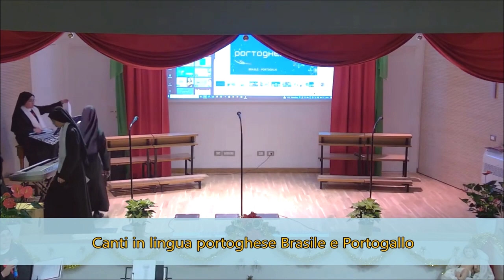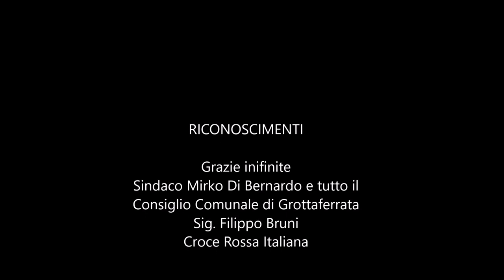Concerto Natale Camilliano 2022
Realizzato dalle suore Figlie di San Camillo con canti delle loro nazioni di provenienza.

"Buona sera a tutti e a nome di Madre Zelia Andrighetti, Superiora Generale della nostra Famiglia delle Figlie di San Camillo vi do il  benvenuto in questa casa, che custodisce le spoglie mortali di Santa Giuseppina Vannini e del Beato Luigi Tezza. Stiamo vivendo i giorni dell’Ottava di Natale, ed il natale ci porta sempre la gioia e ci fa scoprire il bello della Famiglia. Abbiamo così ideato il “Natale camilliano”, una sorta di viaggio spirituale che attraverso i canti delle varie nazioni in cui noi Figlie di San Camillo da 130 anni curiamo l’uomo sofferente ci porterà a unirci al canto di lode e di gioia che in tutto il mondo si innalza al Padre per la nascita del nostro Salvatore Gesù.

Nel Natale contempliamo una madre e un bimbo vorremo quindi dedicare questa serata alla raccolta fondi per l’ampliamento della maternità nel centro Beato Luigi Tezza a Kokumbo in Costa d’avorio, centro dove operano le nostre sorelle dal 2009. L’urgenza di poter offrire un'assistenza integrale alla mamma e al bambino, possibilmente con il complesso di ginecologia-ostetricia e neonatologia e il blocco operatorio ci spinge anche a chiedervi di far conoscere questo progetto a quanti ci possono dare un aiuto. È per noi importante salvare le vite di tante mamme e bambini.
Ricordo che anche tutto il ricavato dalla vendita nel mercatino missionario che troverete fuori sarà devoluto per questa causa.

Prima di iniziare il nostro viaggio desideriamo rivolgere un grazie speciale prima di tutto alla carissima Madre Zelia che ci ha dato l’imput per organizzare questa bella serata, un grazie al nostro Sindaco e tutto il Consiglio Comunale di Grottaferrata, ringraziamo il Sig. Filippo Bruni che ci ha aiutato in tutta la parte burocratica, grazie alla Croce Rossa che ci custodisce nello svolgersi di questa serata, grazie alle suore Missionarie dell’Incarnazione che si sono rese disponibili  ad aiutarci in questo concerto ma soprattutto grazie a tutti voi che siete venuti, perché la vostra presenza è per noi un segno bello di come il Signore Gesù opera con la sua provvidenza."

Canti Interpretati
A Betlemme di Giudea in italiano e in lingue
Verbum Panis
Gaudete, Christus est natus - (Latino)
Il Natale nel mondo - Mix internazionali
O Buon Gesù
Jingle Bells
Uma estrela a brilhar
Nasceu o menino Deus
No meu coração hoje é Natal
Salve Reina y Madre
Con mi Burrito Sabanero
Cholito
Dans une étable
Jubilons de joie
Noël, Noël, alléluia Noël (lingua moore)
Astro del Ciel
Tu scendi dalle stelle
Galeria fotografica sul blog

Avvertenza: l'audio è basso si consiglia alzare il volume per ascoltare meglio. Grazie